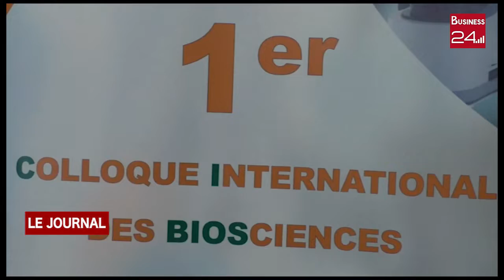BIOSCIENCE: Le premier colloque international referme ses portes